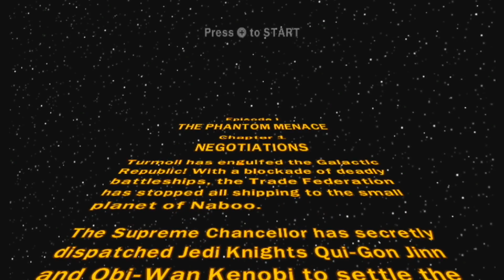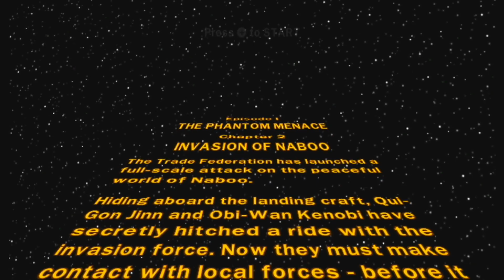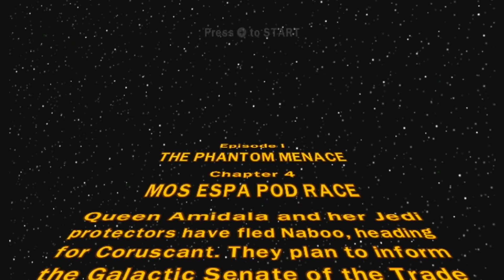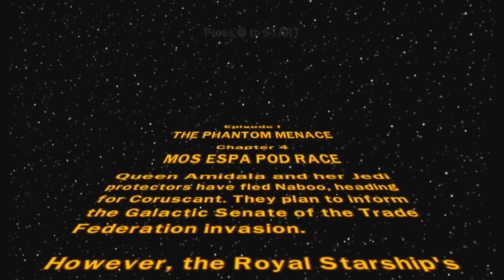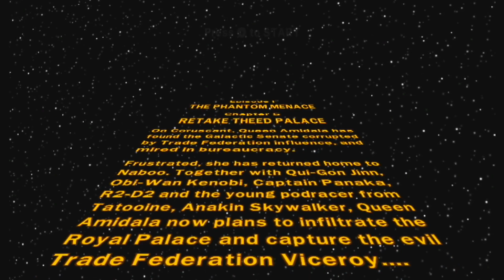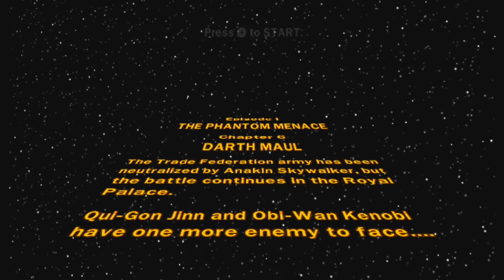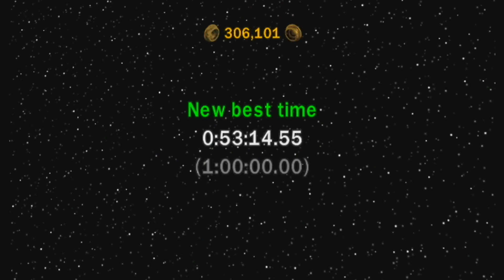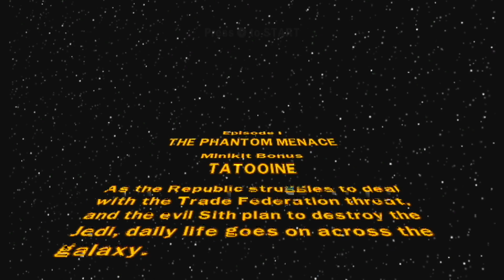Lego Star Wars - Complete Saga - 4